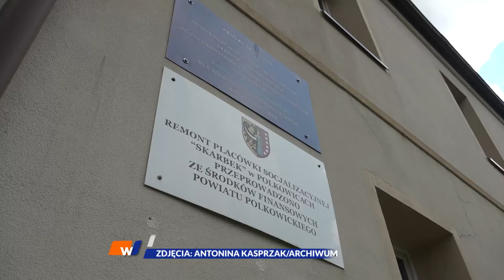POLKOWICE. Więcej dzieci w pieczy zastępczej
Powiat polkowicki informuje o wzroście liczby dzieci znajdujących się w pieczy zastępczej. To głównie efekt wielu ograniczeń i problemów, jakie nastręcza nam wszystkim pandemia koronawirusa.